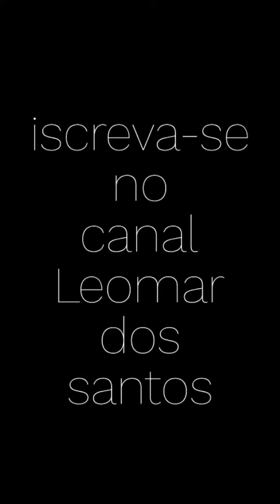Colhendo uva até no chão😂😁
Colhendo uva